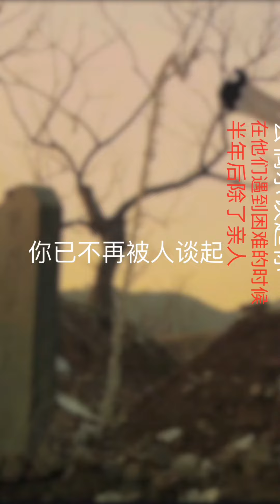此生不长，别太较真